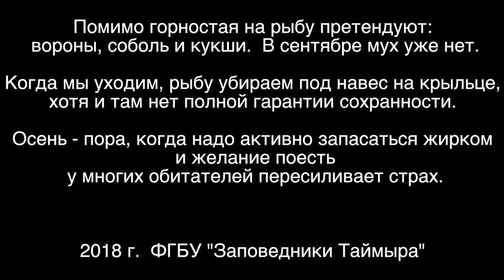Воришка горностай. Плато Путорана. Сибирь / Stoat, the Little Thief. Siberia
Этой небольшой видеозарисовкой начинается новый цикл коротких фильмов о диких обитателях, живущих вокруг кордона "Северный Аян". Это повествование посвящено горностаю, который живет у меня под домиком. Кордон "Северный Аян" расположен на озере Аян в центре Путоранского заповедника, где я и работаю. Горностай не только разоритель и ночной дебошир, но и отличная мышеловка. в округе изводит всех мышей. В дальнейшем буду выставлять небольшие ролики о моих диких соседях под общим названием "Аянские истории".

How to translate my films into English:  Youtube automatically generates Russian subtitles. While watching using a PC, you can translate it to English from the Auto-Translate section of the gear icon.